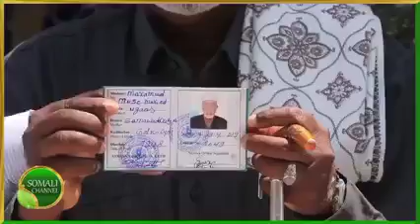Ilaahay Baanu Qayladhaantaas u Dirsanaynaa , ilaahay in uu Naga Qabto Deni.Ugaas ka Besha Yibraha